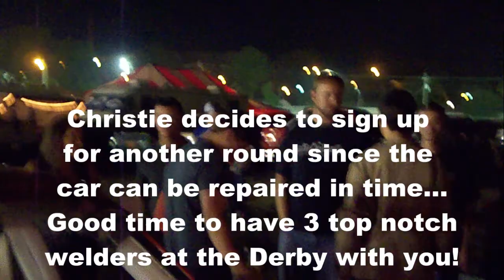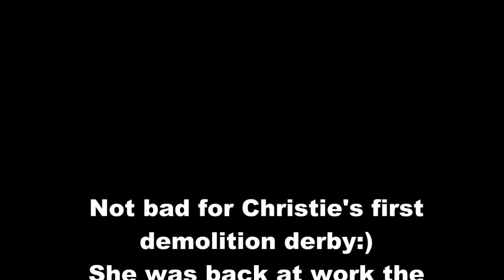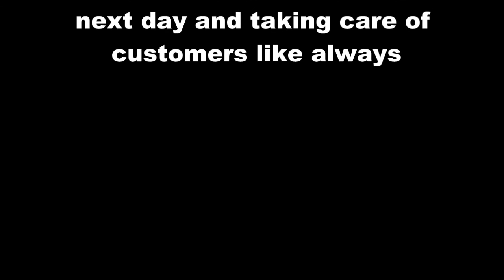Pit Bull Demolition Derby 2011 - Christie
Christie got behind the wheel of the demolition derby car this year...We haven't run a car in a few years so it was fun to go out and watch her destroy a perfectly good Caddy.